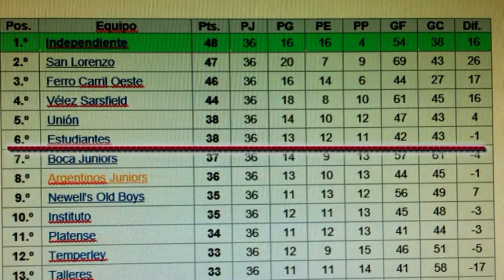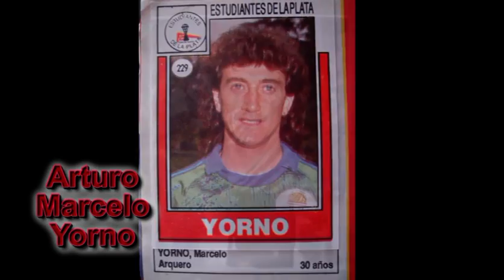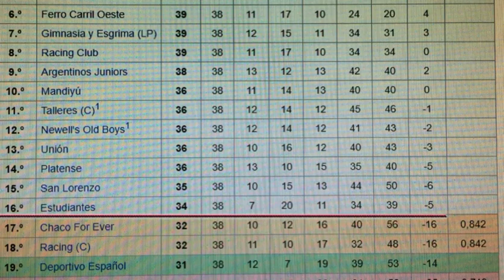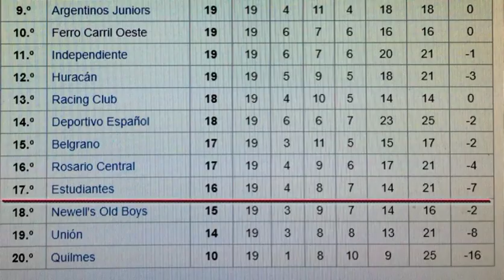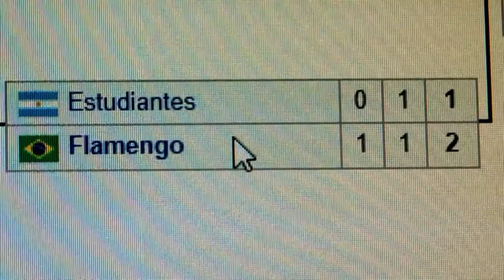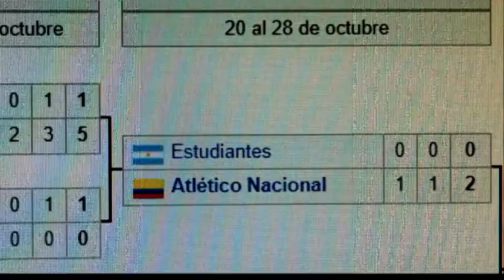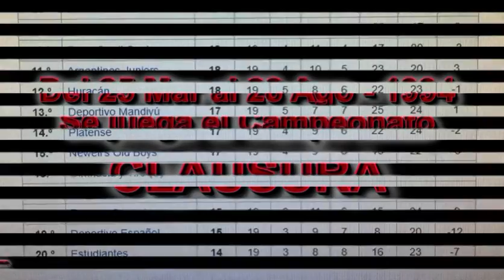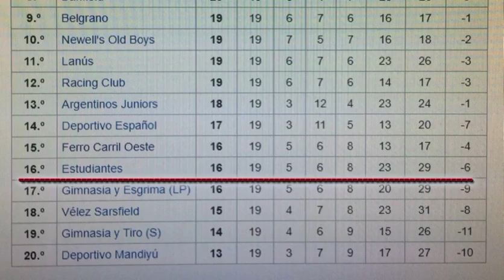Historia de Estudiantes - Parte 09 - 1984 a 1994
Copa "Challenger" en el clásico 100 con Gimnasia - Gira por Taiwan - Fallece la "abuela" Marta Atienza -  2do descenso al Nacional B - Debut de Juan Sebastián Verón